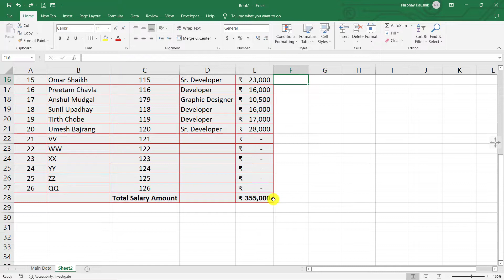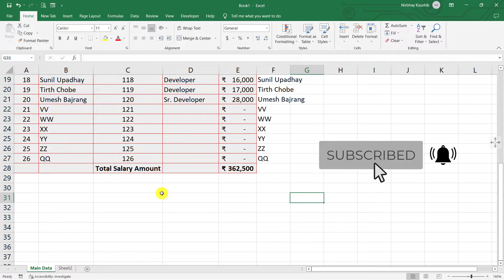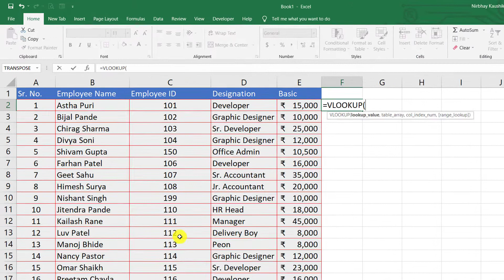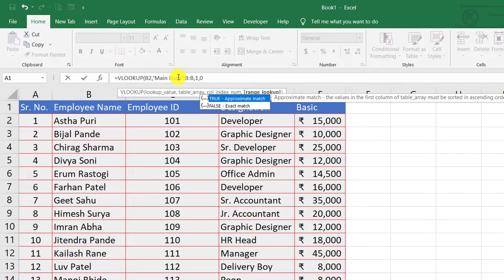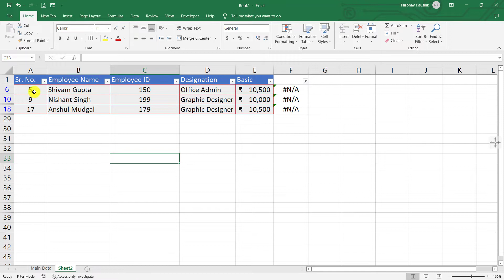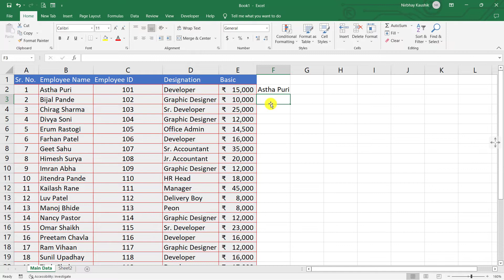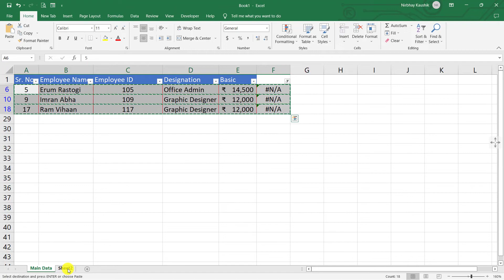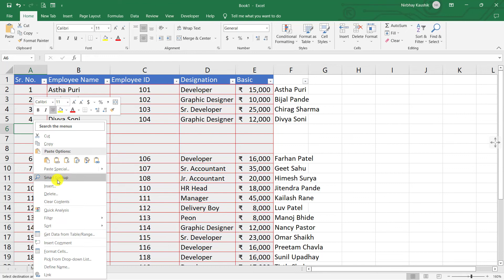Match Two Excel Workbook | Match Data in Two Excel Sheets | Easy Method To Match Data in Excel 🔥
Jai hind dosto, aaj ki is video me maine aapko btaya hai ki kaise aap Excel ki do sheets ke data ko match kar skte hai, using vlookup formula/
video ko LIKE aur SHARE kar dena...THANK YOU !